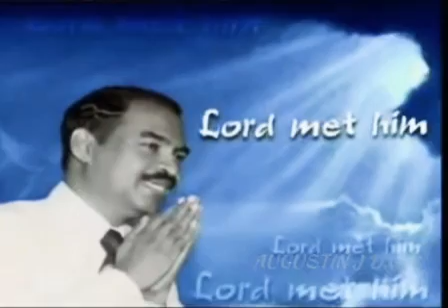dgs dhinakaran songs tamil (காக்கும் கரங்கள் உன்டெனக்கு )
AUGUSTIN J D.G.S